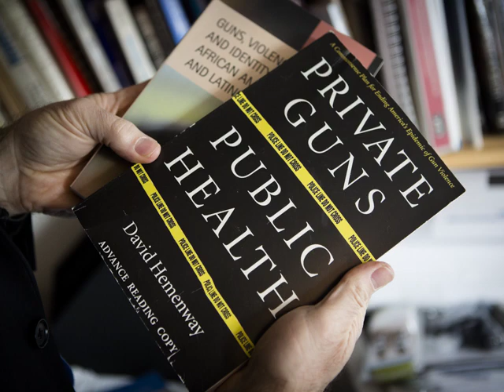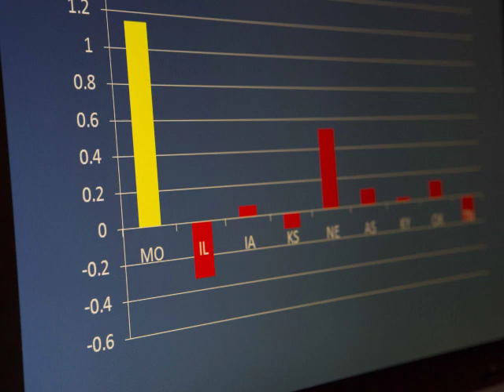What Engages You? Daniel Webster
Professor Daniel Webster and Johns Hopkins University are researching public policies that can keep our communities safe.